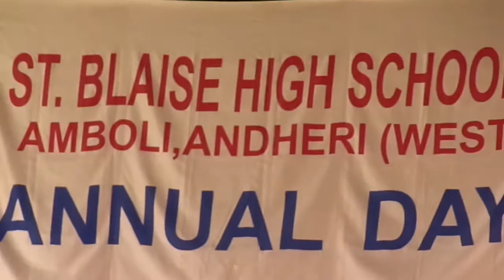St. Blaise high school.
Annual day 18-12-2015